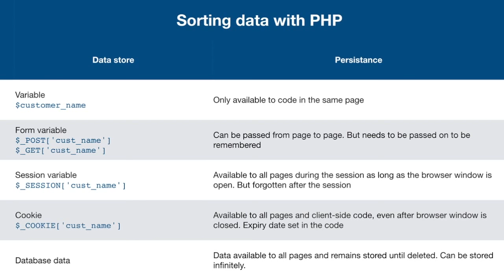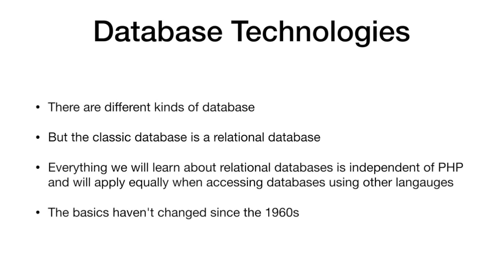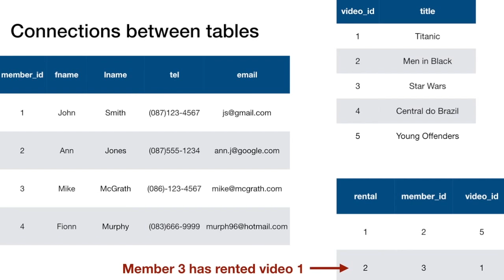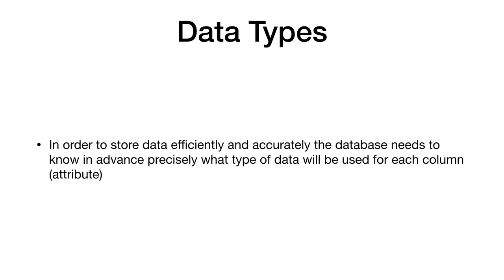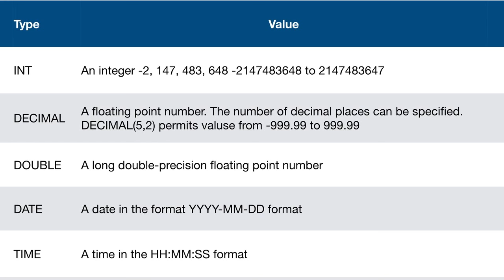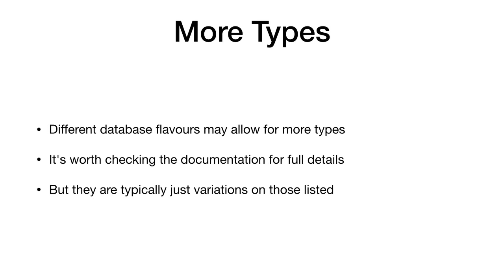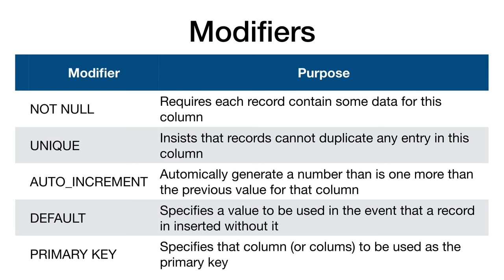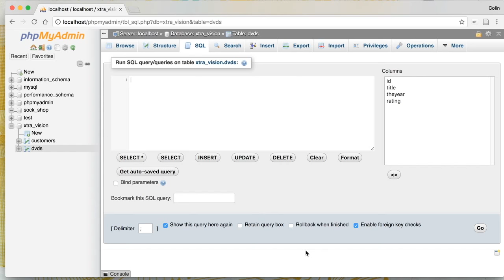SOFT7008 Class 13